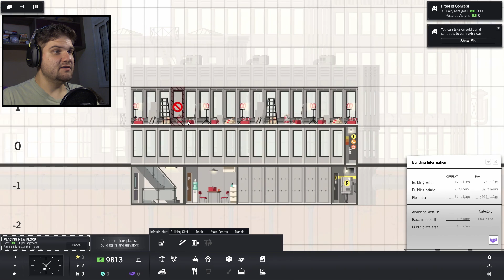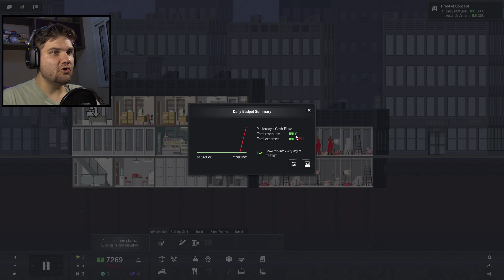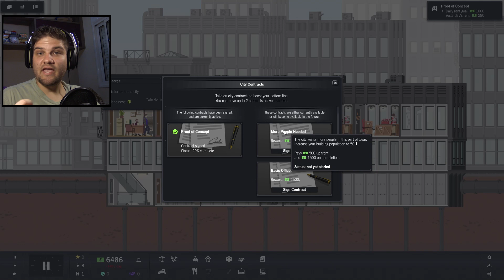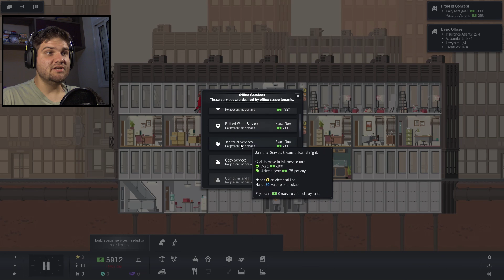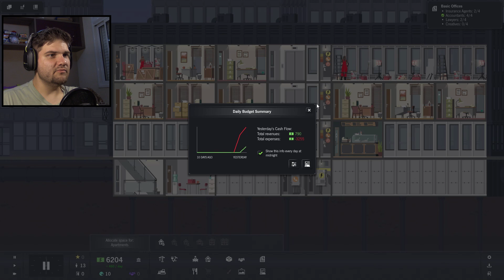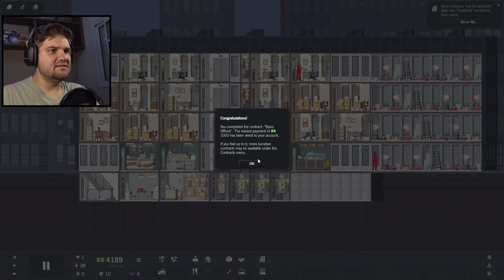EU VOU CHAMAR O SÍNDICO! | Project Highrise #1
No vídeo de hoje vamos aprender a gerenciar um prédio dos anos 80-90. Project Highrise é um novo jogo que saiu na Steam aonde o objetivo é ficar rico criando um arranha céu gigante e luxuoso. Se quiserem série me avisem que trago mais vezes.